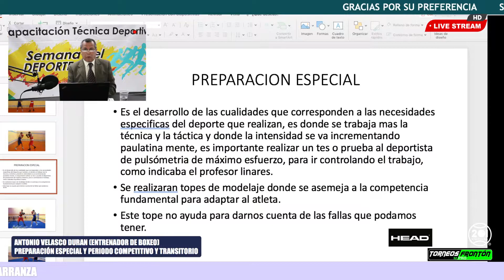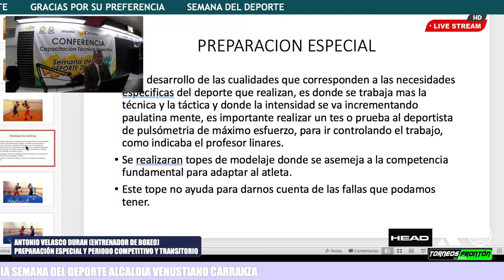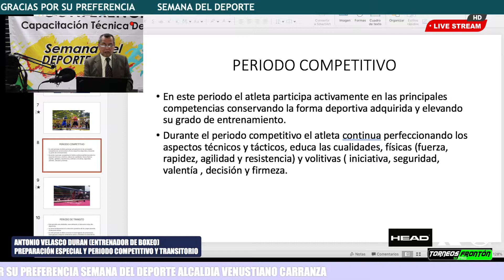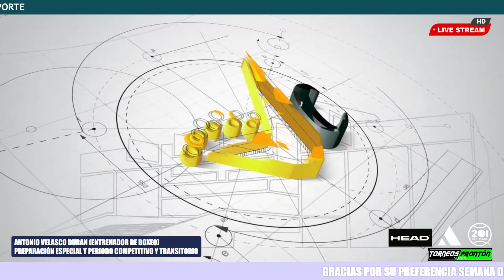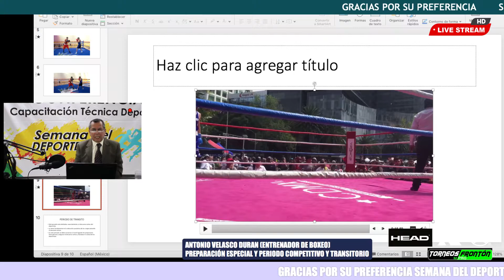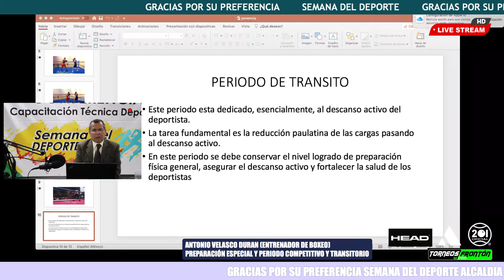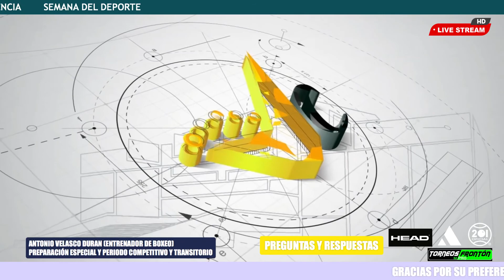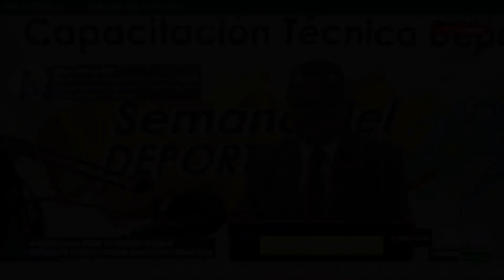SEMANA DEL DEPORTE V.CARRANZA 19 DE NOV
PREPARACIÓN FISICA ESPECIAL, COMPETITIVA Y DE TRANSITO
PROFESOR: ANTONIO VELAZCO DURAN